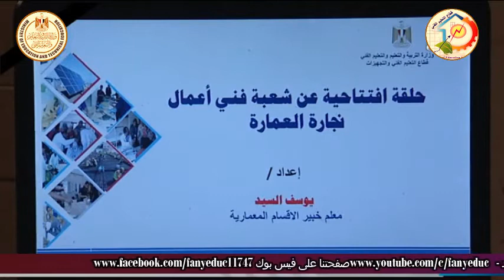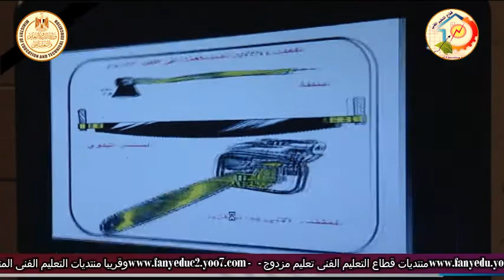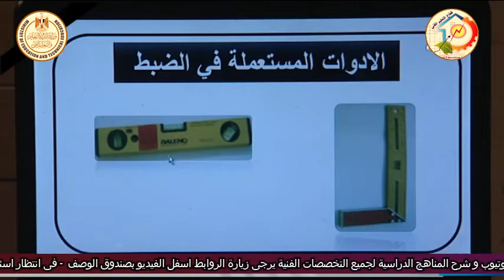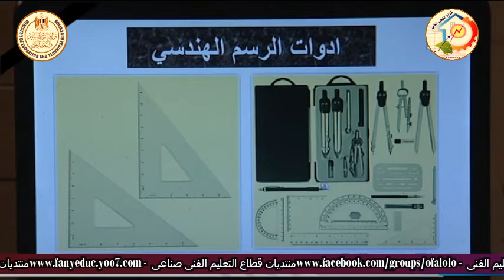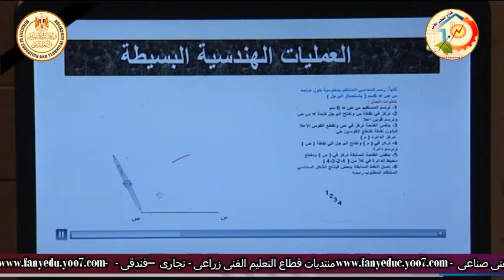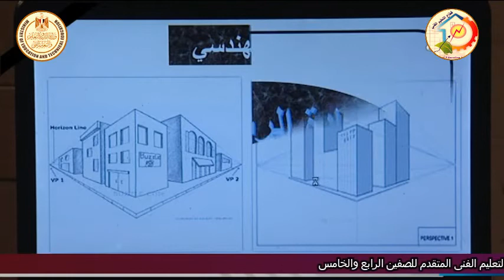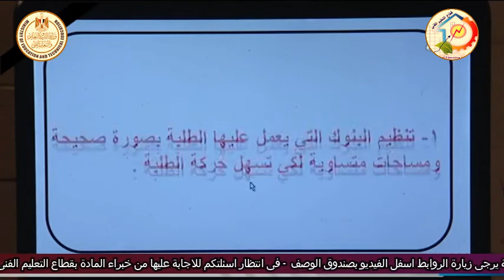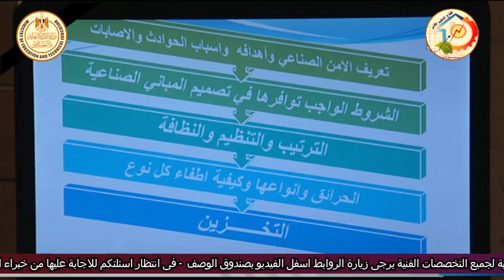الصف الاول صناعى - نجارة العمارة - مقدمة عن المواد التخصصية - أ يوسف السيد